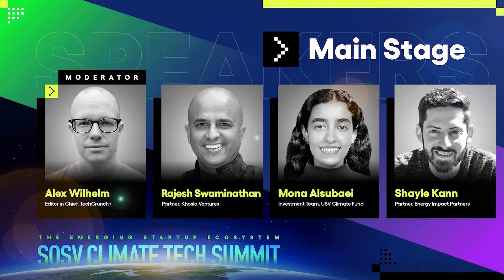Who writes series A & B checks and why? | SOSV Climate Tech Summit 2022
The value of Series A investments in climate tech grew 76% to $5.3 billion between 2020 and 2021, while Series B investments doubled to $8 billion. Khosla, USV ...

Rajesh Swaminathan
Khosla Ventures, Partner

Mona Alsubaei
USV Climate Fund, Investment Team

Shayle Kann
Energy Impact Partners, Partner

Alex Wilhelm
TechCrunch, Editor in Chief